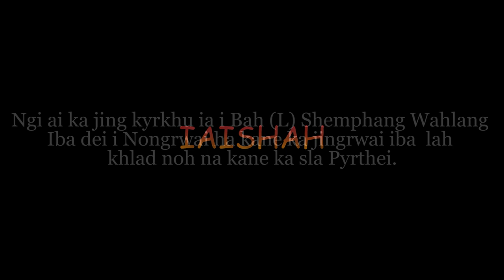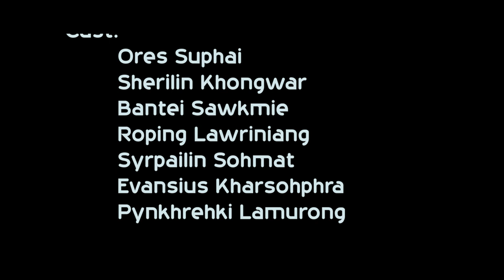Iaishah // Official Music Video // Khasi Old Song